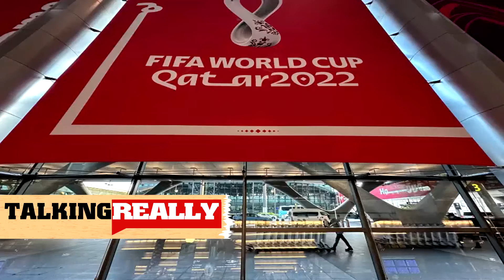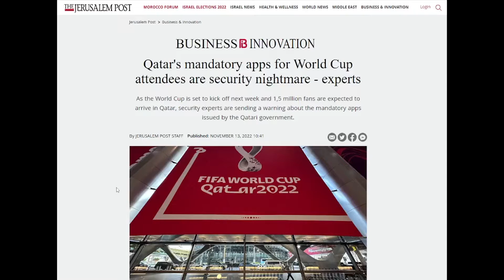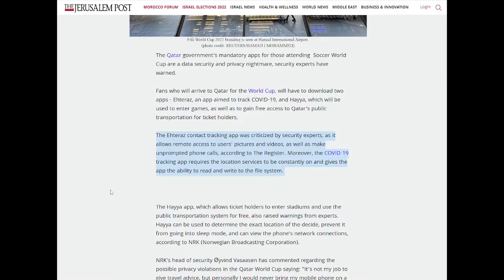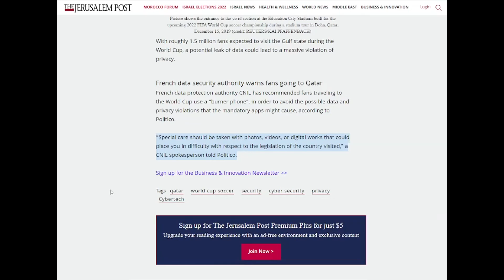mandatory apps for world cup in qatar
mandatory apps for world cup in qatar, worryingly reported as a danger to privacy and data by professionals.  It is required to visit the world cup and stadium.

CREDIT ROLL
WEBSITES